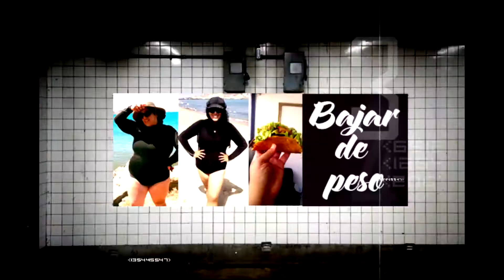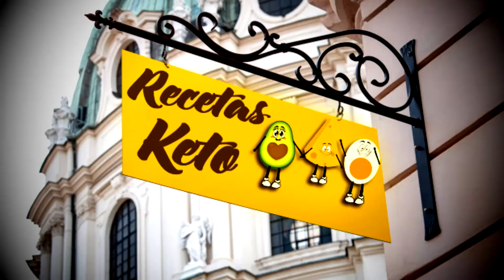ACEITE KETO GRATIS (penny vlogs)